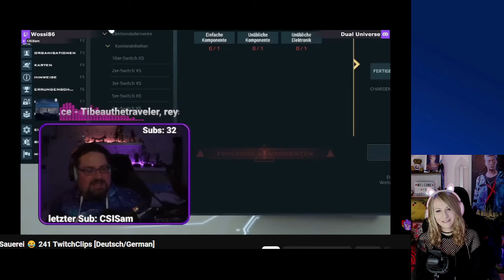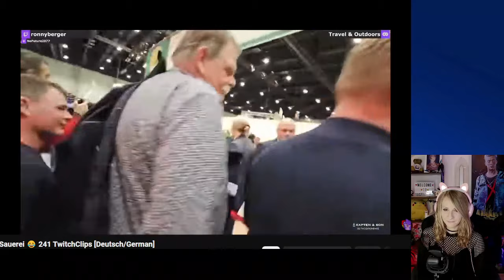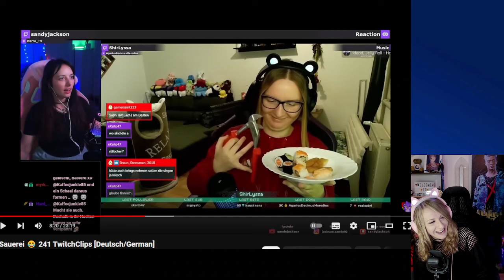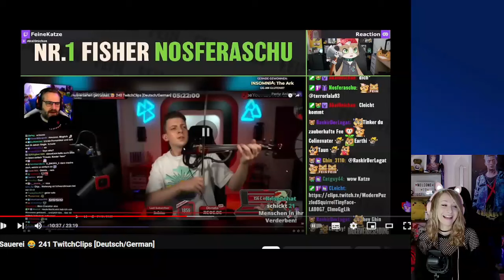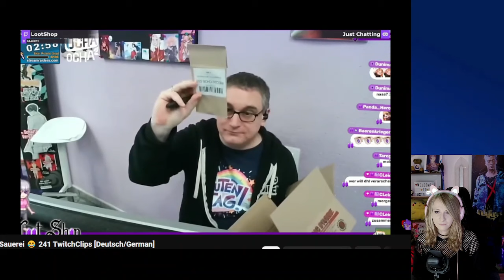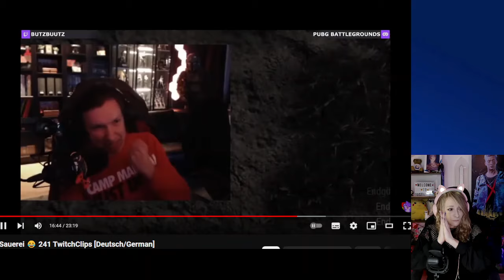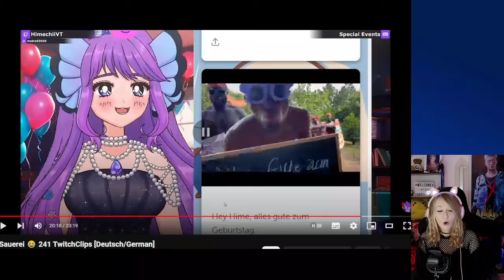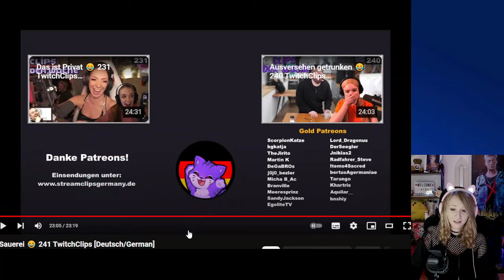Just_Viivii Reagiert 👀 StreamClips 241 [Deutsch/German]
Just_Viivii reagiert auf die besten Clips der Woche.